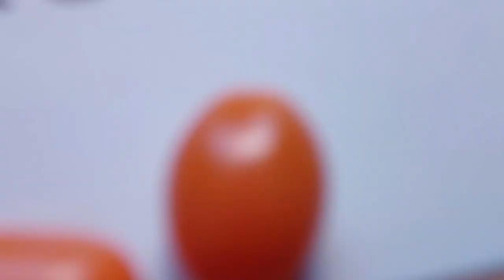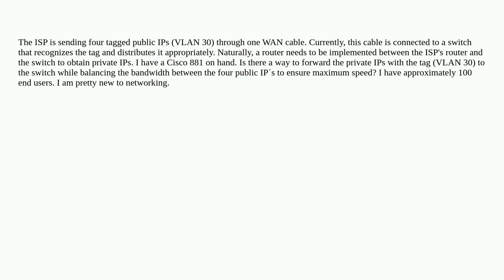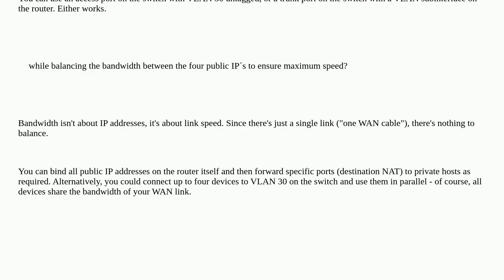Networkengineering: Configuring multiple public IPs in Cisco 881 to forward private IPs with tags...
Configuring multiple public IPs in Cisco 881 to forward private IPs with tags while bandwidth balancing

A special thanks goes out to the community

  ip-address vlan cisco